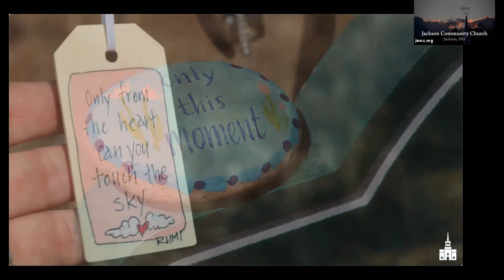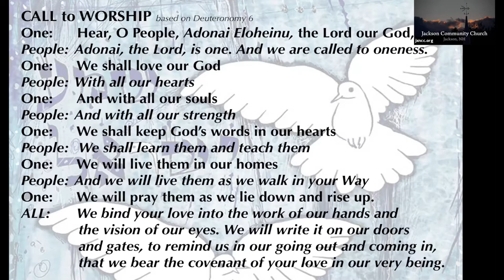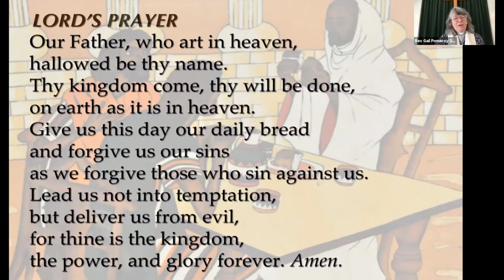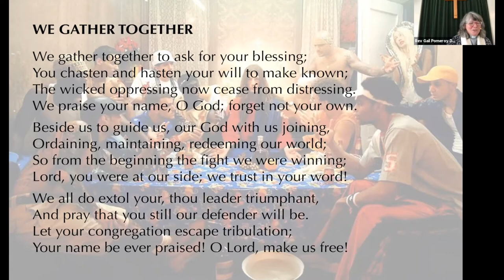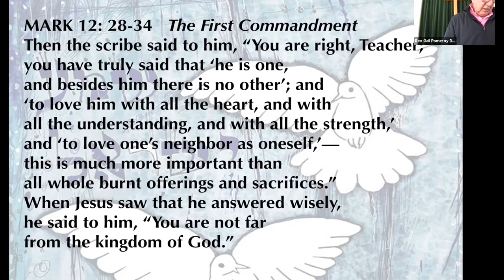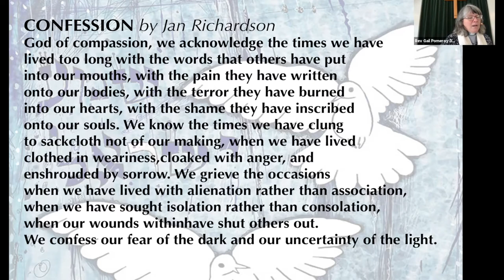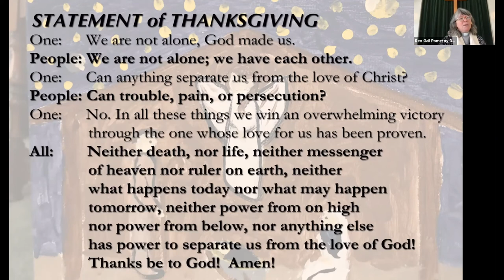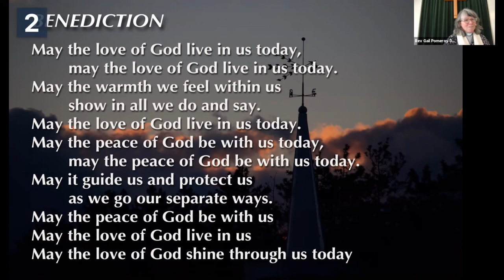JCC 090521 service